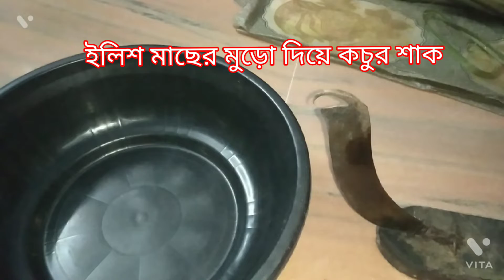দারুন একটা কচুর শাক একেবারেই ভিন্ন স্বাদের ইলিশ মাছের মুড়ো দিয়ে একবার বানিয়ে দেখুন সেরার সেরা।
উপকরণ:
1.সোলাকচু 2/3টে
2. ইলিশ মাছের মুড়ো 1টা বড়
3. কাঁচা লঙ্কা 2 টো
4.কালোজিড়ে আধা চা চামচ
5.শুকনো  লঙ্কা 1 টি
6. নুন প্রয়োজন মত
7. হলুদ গুড়ো আধা চা চামচ
8. সরষের তেল  দেড় চা চামচ
9. চিনি আধা চা চামচ

পদ্ধতি:
দয়া করে সম্পূর্ণ ভিডিও টি দেখার জন্য অনুরোধ করা হয়েছে।